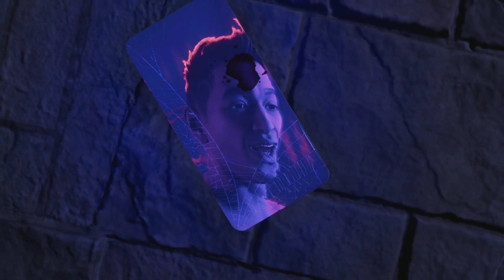Welcome to the Row - Saints Row.